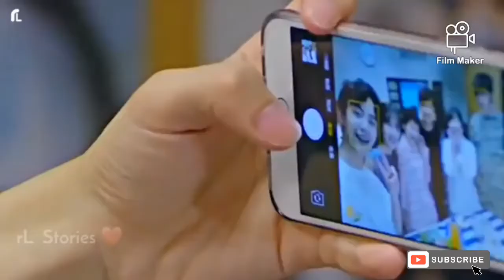new korean mix Nepali songs 2021 chinese love story timi ta-da vaye pani Urgen_dong,Deepa_lama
new korean mix Nepali songs 2021 chinese love story timi ta-da vaye pani